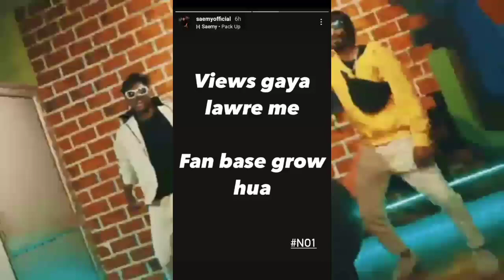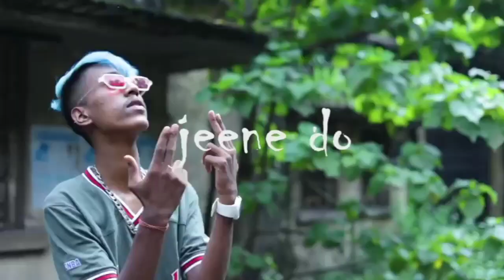New Diss Track🔥//Jsr chhod ke chale gay😓// Miss you Bhai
‎@AMAN KALAKAAR  New Diss Track🔥//Jsr chhod ke chale gay😓// Miss you Bhai

Pack up New diss track 🔥‎@Saemy Official  Diss ‎@AMAN KALAKAAR

Copy🔥‎@Saemy Official  Chor🤬sala //pagal Rap copy bantai // --

vlogging Rohit zinjurke ,  Garib boi , gopu tha rider

funny and entertainment 👇

Amit Bhadana , Ashish chanchlani , Chhotu Dada , Mr bean

song and rap song 👇

Arijit Singh , Dino James , Divin